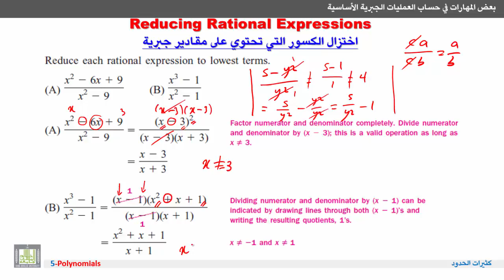مهارات في علم الرياضيات - اختزال الكسور التي تحتوي على مقادير جبرية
المقررات المفتوحة
كثيرات الحدود
Polynomials
اختزال الكسور التي تحتوي على مقادير جبرية.
Reducing rational Expressions
1- التعرف على بعض طرق اختزال الكسور ذات المقادير الجبرية.
2- أمثلة توضيحية.
1. Reducing rational Expressions.
2. Examples.